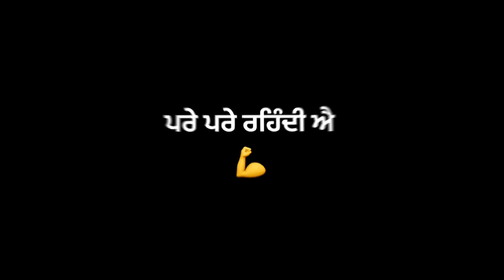Bachke Bachke Karan Aujla Black Status • Karan Aujla New Album Black Screen Video • Making Memories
❤️👉     PRINCE C11
Tags✓
attitude punjabi status 2023 😠 punjabi status 2023
whatsapp status 2023 new song,
whatsapp status 2023 punjabi,
whatsapp status 2023 Ilove,
whatsapp status 2023 song,
new punjabi song whatsapp status
2023
black background,
2020 full screen,
black background 2023
full screen,
15 seconds,
karan aujla,
punjabi status sad new,
punjabi status sad,
punjabi status new 2023
punjabi status black background,
whatsapp status viral kaise kare,
whatsapp status video,
whatsapp status,
whatsapp status video tamil,
whatsapp tricks,
punjabi,
whatsapp video,
whatsapp status video himmat
sandhu,
punjabi,
punjabi status sad,
new whatsapp status punjabi,
new whatsapp status 2023 punjabi,
new whatsapp status telugu,
new punjabi full screen status,
new punjabi full screen whatsapp
status,
2023
status 2023
2022
black background,
new punjabi song lyrics 2023
new punjabi song lyrics status
green screen,
new punjabi song lyrics status red
background,
wala,
2023
new punjabi song lyrics whatsapp
status karan aujla,
new punjabi song ringtone,
new punjabi song ringtone 2023
black background,
new punjabi badmashi movie,
2023
new punjabi badmashi song 2023
status,
new punjabi badmashi song
status,
new punjabi badmashi ringtone
2023
new punjabi black background
status,
status 2023
status attitude,
whatsapp status,
status love,
song,
song status,
status download,
new punjabi song status black
background,
new punjabi song status video,
new punjabi song status 2023
black background,
new punjabi song status sidhu
moose wala,
new punjabi song status red
screen,
new punjabi song status karan
aujla,
new punjabi song whatsapp
status video,
status 2023
status,
status 2023full screen,
new punjabi song white
background status,
status 15 seconds,
new punjabi sad whatsapp status,
video latest punjabi song status
video 2023
2023
new punjbi sad whatsapp status
video 2023
video 2023
new punjabi sad whatsapp
Bachke Bachke Song Karan Aujla Black Status • Karan Aujla New Album Black Screen Video • Making Memories
Bachke Bachke Song by karan aujla
karan aujla black video